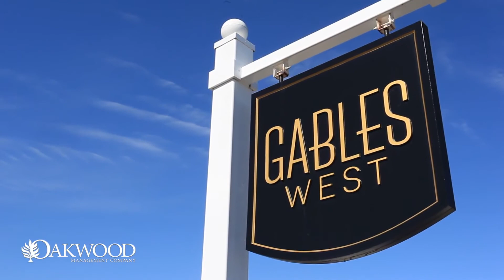Gables West - The Antrim Floor Plan Video Tour